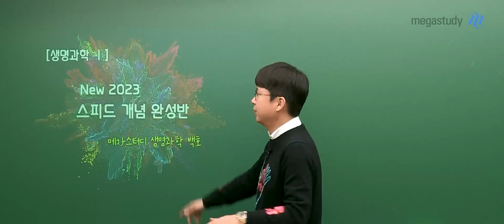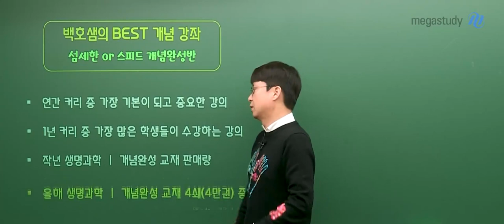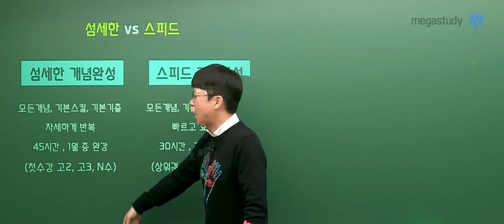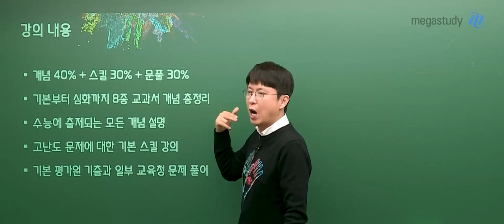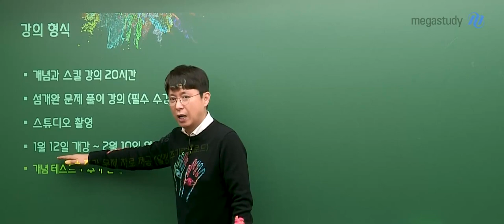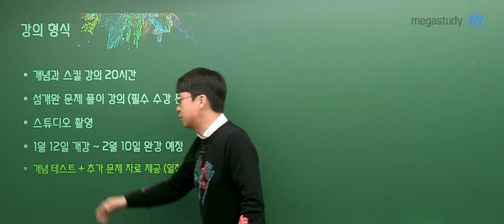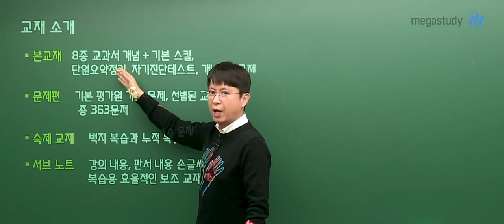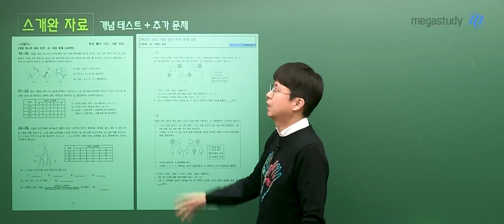[메가스터디] 생명과학 백호쌤 - 2023 스피드 개념완성반 (기본 기출) OT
생명과학l 2023 스피드 개념완성반 (기본 기출)
오리엔테이션 영상